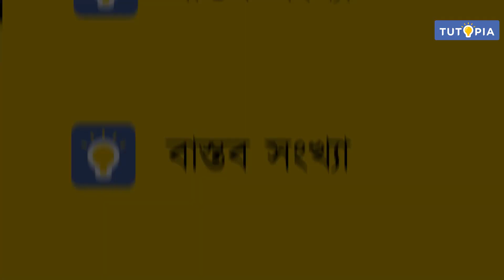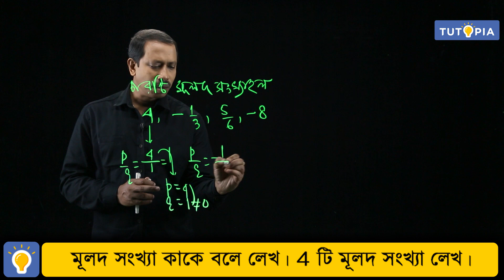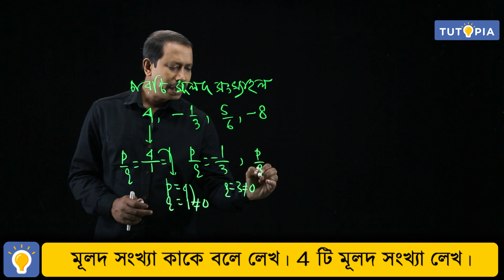বাস্তব সংখ্যা | অনুশীলনী 1 | অঙ্ক - নবম শ্রেণি | Class 9 - mathematics Real Numbers exercise-1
পশ্চিমবঙ্গ বোর্ডের নবম  শ্রেণির গনিত সিলেবাসে রয়েছে বাস্তব সংখ্যা অধ্যায়টি । অধ্যায়ের অনুশীলনী 1 সম্পর্কিত বিষয়বস্তু আলোচনা করা হয়েছে এই ভিডিয়োটিতে। আশাকরি টিউটোপিয়া লার্নিং অ্যাপের এই ভিডিয়ো ক্লাসটি ছাত্রছাত্রীদের ভালো লাগবে।

The West Bengal Board of Secondary Education's (WBBSE) Class 9 Mathematics  syllabus includes the chapter named Real Numbers . This video discusses exercise-1 of the chapter . I hope the students will like this video class from the Tutopia Learning App.

টিউটোপিয়ার সপ্তম থেকে দ্বাদশ শ্রেণির লাইভ ক্লাস ব্যাচে অ্যাডমিশনের জন্য কল করো-  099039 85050